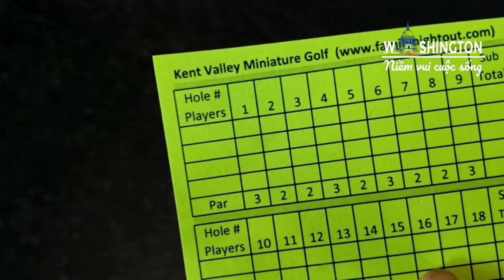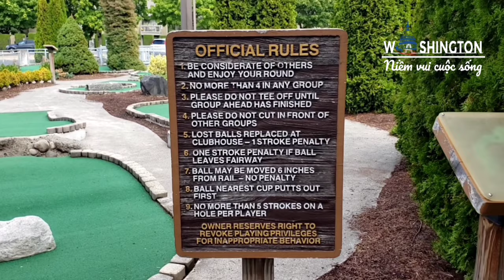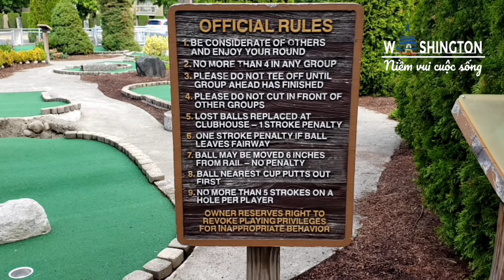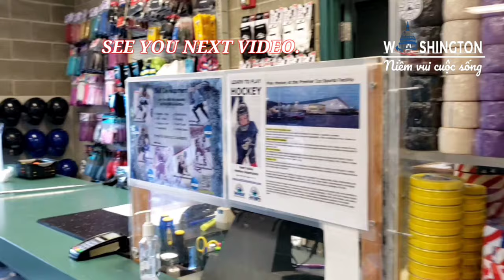#126 LẦN ĐẦU CÙNG CON HỌC CHƠI ĐÁNH GÔN | ICE CENTRE | MINI GOFT.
Chào cả nhà, lần đầu mình và anh xã đưa con đi học chơi đánh gôn, chia sẻ  cùng mọi  người.

        Chúc cả  nhà  năm mới vui vẻ,  thật nhiều sức khỏe,  an lành.

        Chân thành cảm ơn cả nhà luôn yêu thương ủng hộ kênh .

      Clip quay mùa thu 2023.